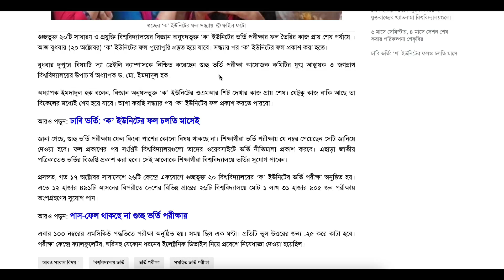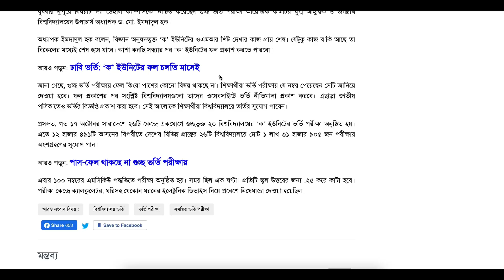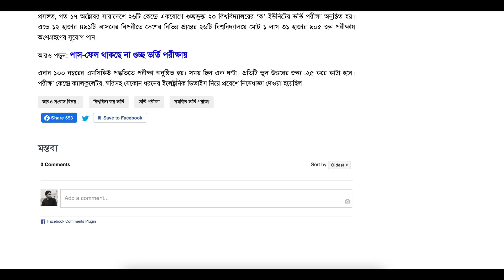গুচ্ছ ভর্তি পরীক্ষা ২০২১ আপডেট | গুচ্ছ ক ইউনিট ফলাফল ও প্রকাশের সময় ২০২১ | GST Admission 2021 NEWS